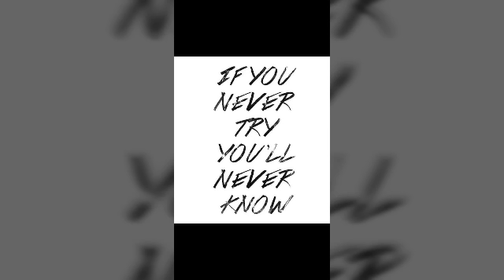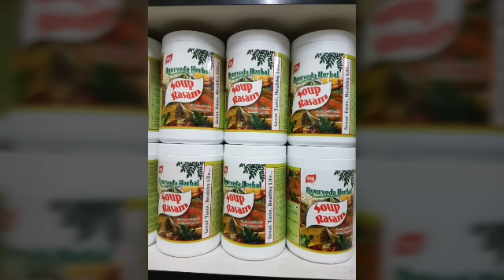IDIL WITH HERBAL RASAM (PAATI VAITHIYAM)